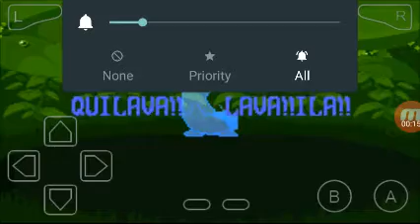POKEMON GLAZED Xtreme randomized nuzlocke:choose my starter episode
Welcome to this brand new let's play.vote for any of the 5 Pokemon and most votes will be used.

Nuzlocke rule:

1. You must catch the first Pokemon on each route

2. You must nickname Pokemon

3. If a Pokemon faints,it's considered dead.

Hope you'll enjoy this series